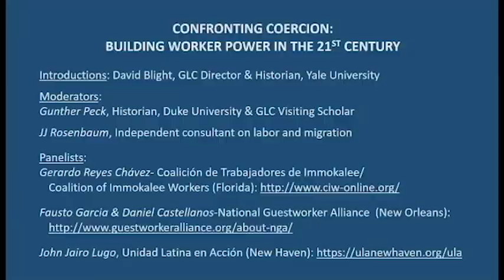Confronting Coercion: Building Worker Power in the 21st Century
Panelists:

Gerardo Reyes Chávez, Coalición de Trabajadores de Immokalee/ Coalition of Immokalee Workers (CIW)